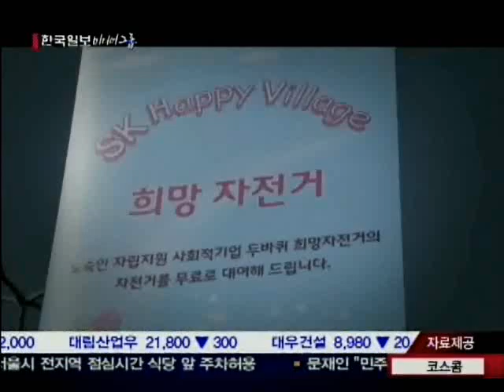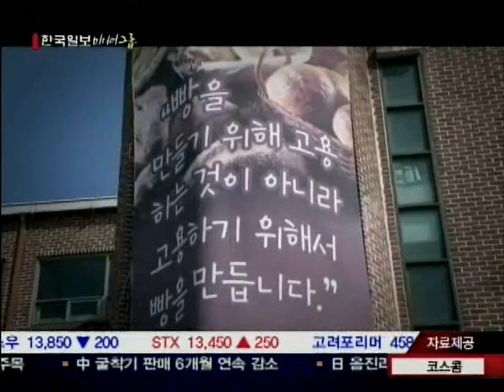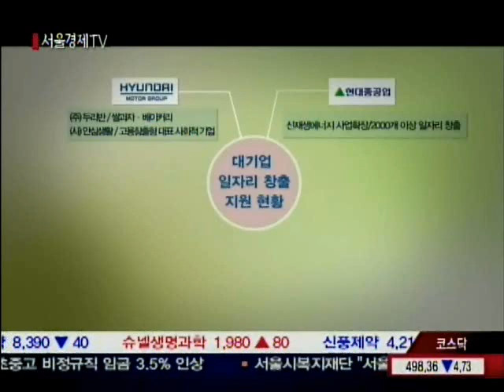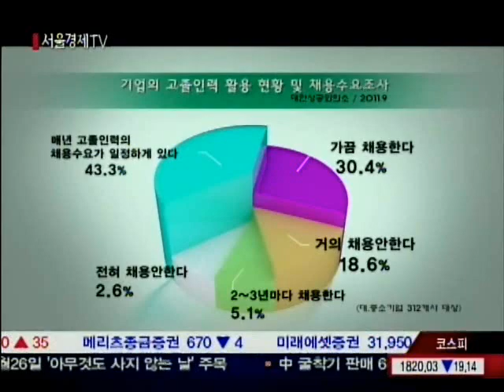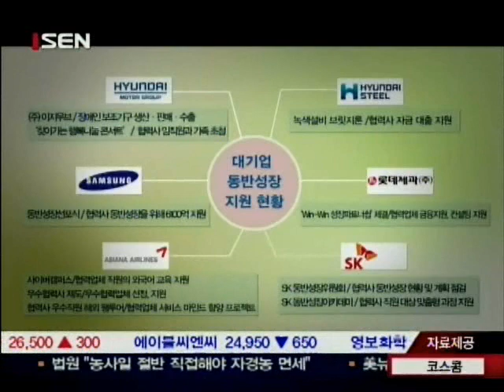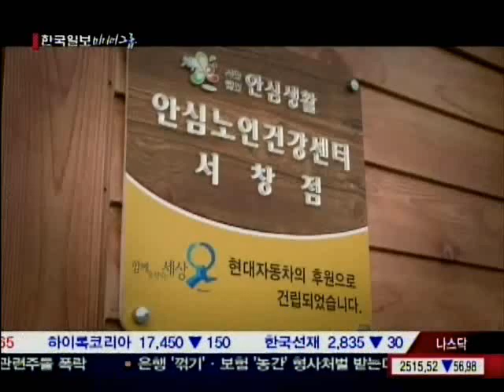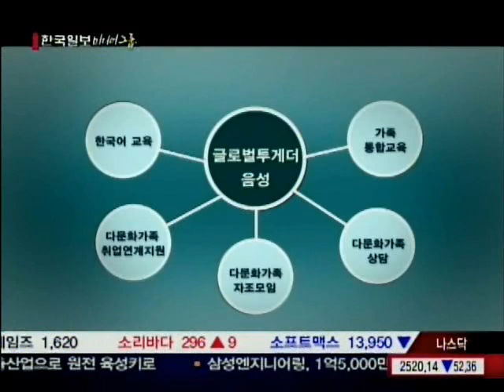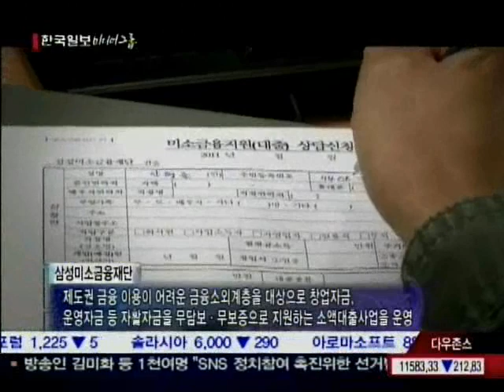20111026_개국3주년 특집 SEN 스페셜 공생발전! 자본주의의 새로운 길을 찾다!